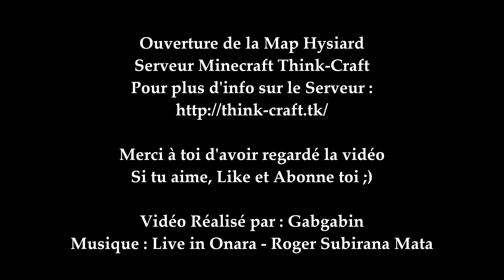Map Minecraft [Hysiard]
Voici la présentation de la Map Minecraft Hysiard
Une Map que vous pouvez retrouver sur le serveur Think-Craft
Plus d'info sur le serveur : think-craft.tk
Toutes les explication sur cette map son dans la vidéo !
Merci à toi d'avoir regardé la vidéo